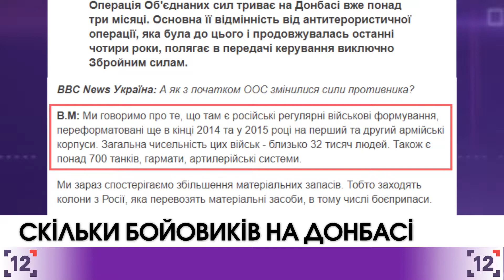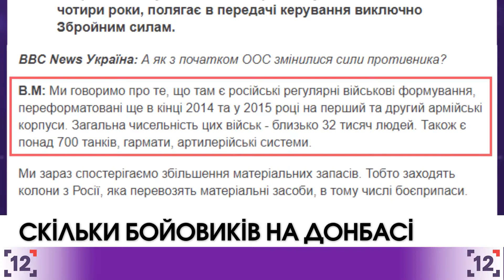Новини України - 16 серпня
- У Києві затопило центр міста
- Кузьма Скрябін з'явиться на українських поштових марках
- У ЗСУ розповіли про сили ворогів по той бік лінії розмежування